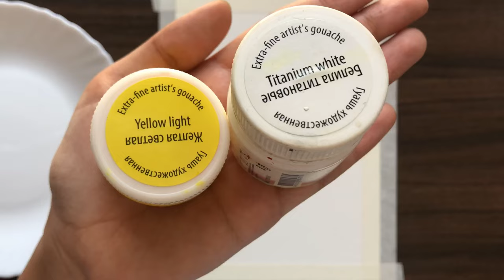How to paint a sunset 🌅 // Gouache landscape painting 🎨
Hey guys!

Art supplies:
Neva palette master class gouache paints
Canson Montval 300 gsm watercolor paper
Craftamo brushes
Masking tape

Happy painting